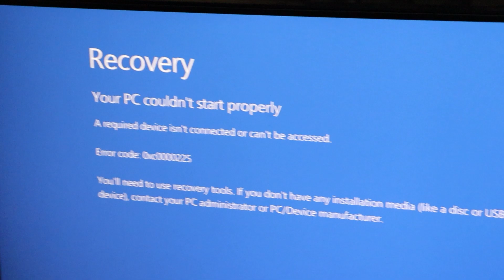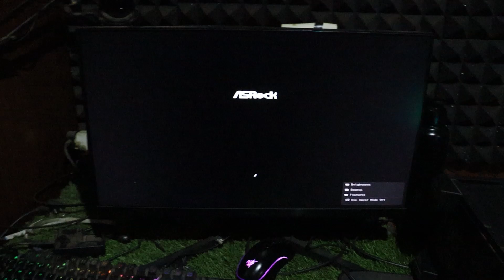Fix PC Couldn't Start Properly Error in Windows 11 Required Device Not Connected Blue Screen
n this video, I'll show you how to fix the "PC Couldn't Start Properly" error in Windows 11, which causes a blue screen with the message "A Required Device Isn't Connected or Can't Be Accessed." This issue is often related to your hard disk or SSD. Follow these simple steps to resolve the problem and get your PC running smoothly again.